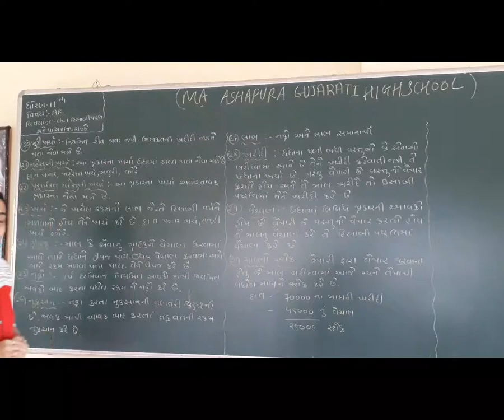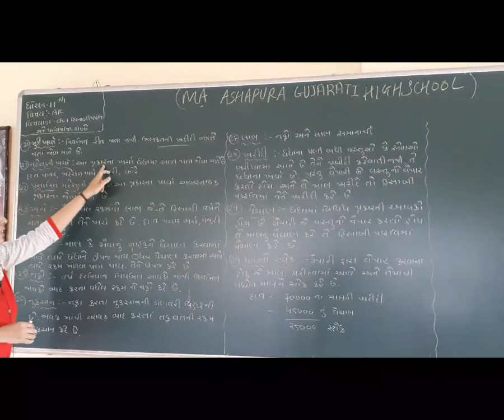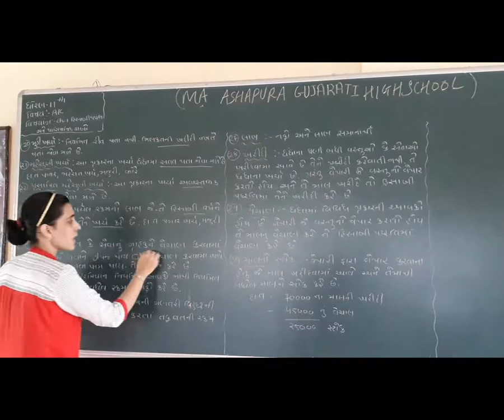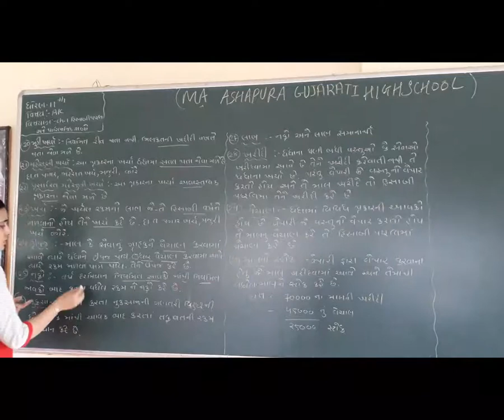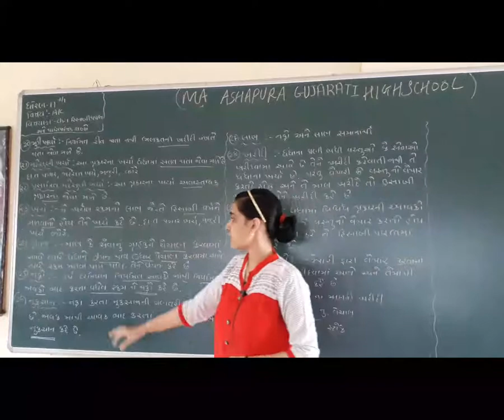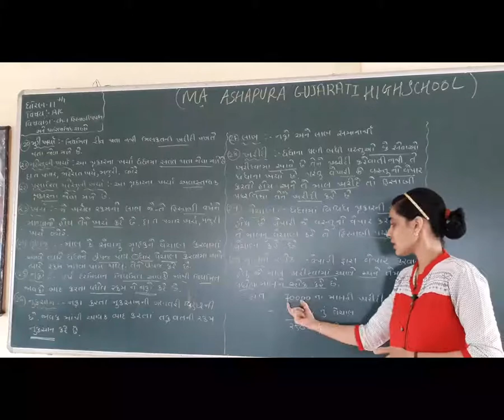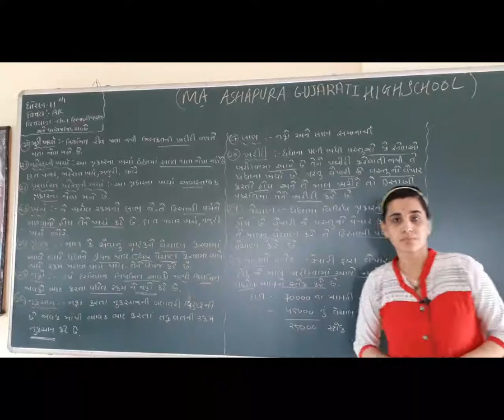STD 11 GM SUB A C CH 1 HISABIPADDHTI ANE PARIBHASIK SABDO P 7 BY MEGNA VADAGAMA